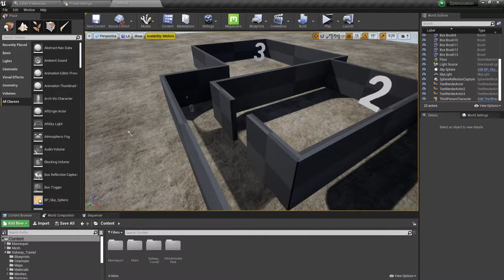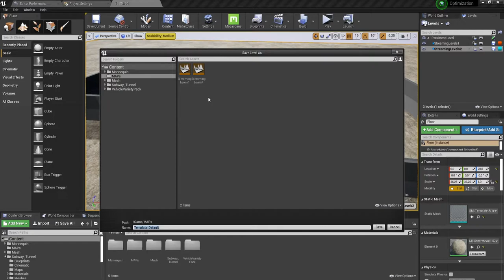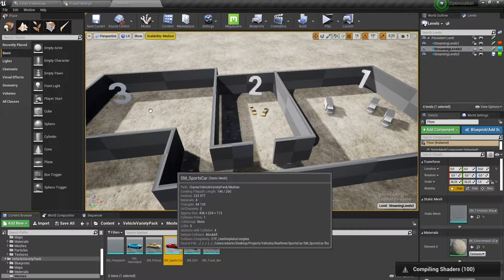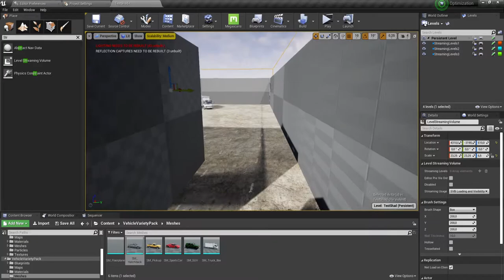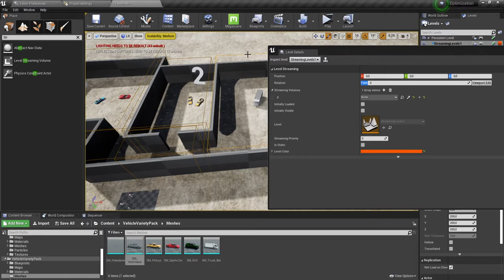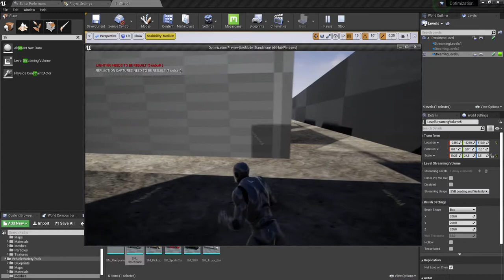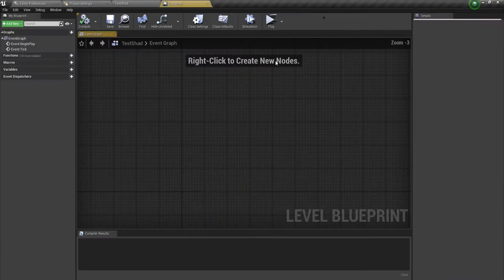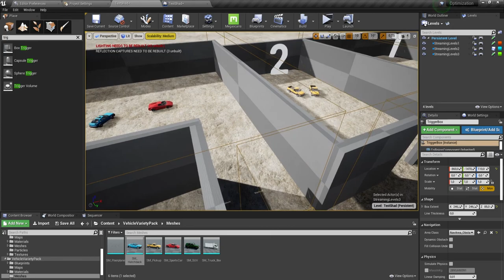UE4 ОПТИМИЗАЦИЯ - Levels Streaming (#3)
Запишу небольшой сериал о оптимизации в движке UE. В данном видео покажу как использовать Level Streaming  подгружая не все обьекты в своей игре, а только те которые Вы видите